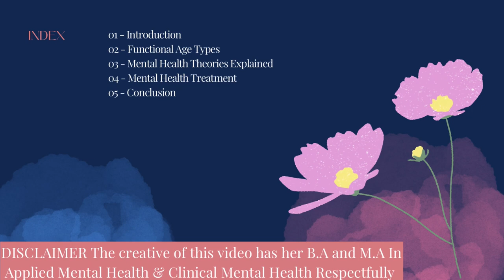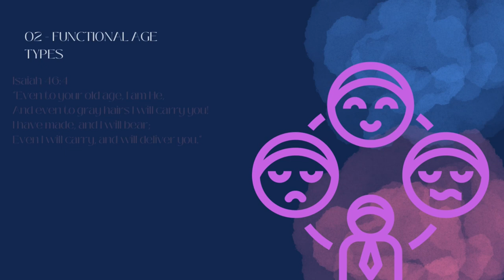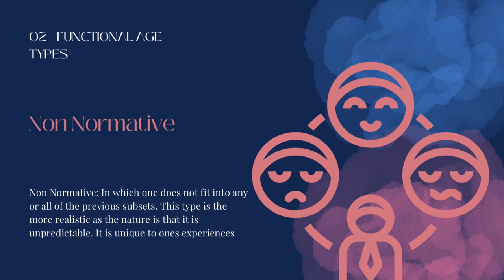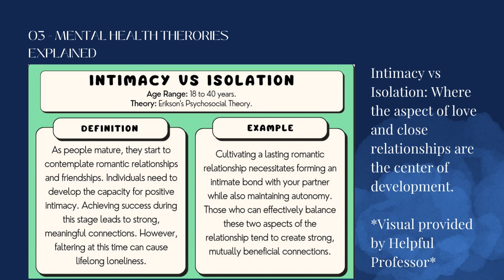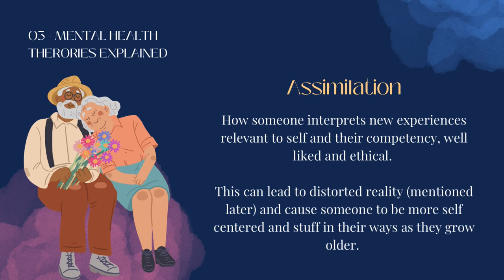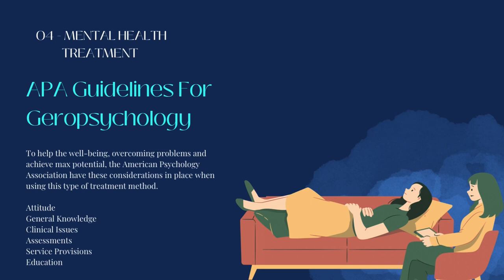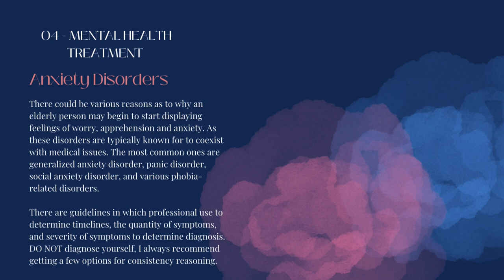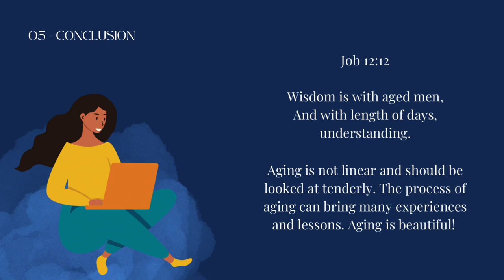Help My Mental Health Ep.1 • Aging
Hi 🙋🏽‍♀️

In this series, we will talk about all things mental health with of course a sprinkle of God within it! Leave a 👵👴!